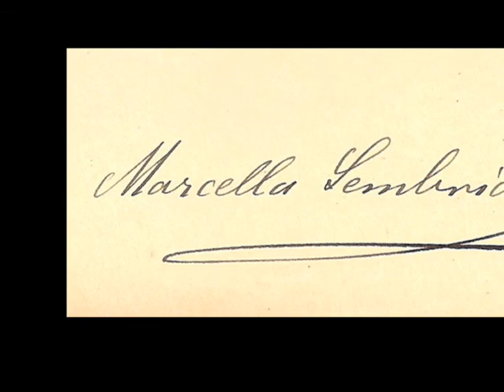Polish Soprano Marcella SEMBRICH: Gdby rannem slonkiem (1907)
For "meltzerboy" / Polish soprano Marcella Sembrich (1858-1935) / Gdby rannem slonkiem (If with early sunshine)  / Halka (Moniuszko)